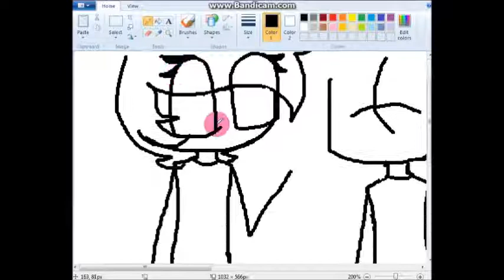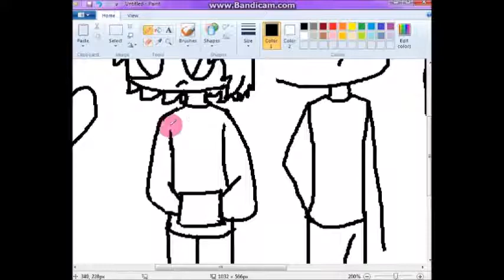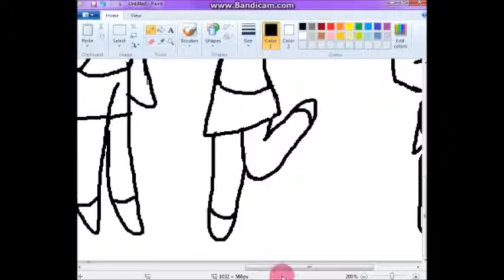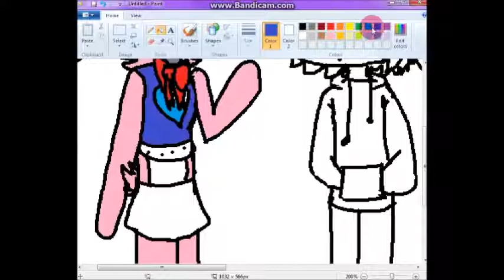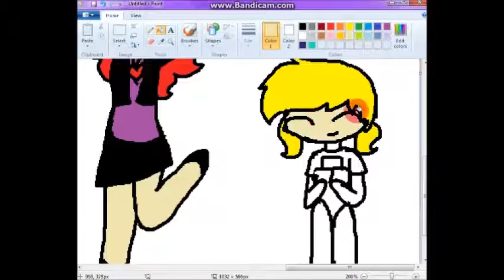My Oc's Speedpaint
:D I messed up